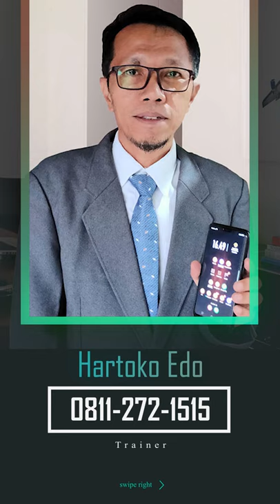Desa Wisata Academy - 7 Komponen Wajib Bagi Desa Wisata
Bagi temen-temen yang ingin mengembangkan Desa Wisata silakan diskusi tanya jawab seputar Tata Kelola Desa Wisata pada kolom komentar.